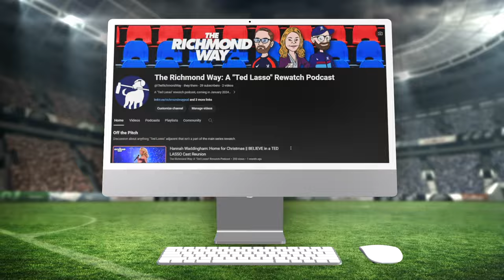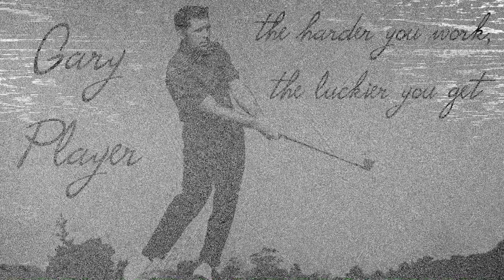Ted Lasso 1x04 REWATCH | "For the Children"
"I'm alone, Ted. Just like he said I would be if I left. I don't want to be alone."

Match 004 | Season 1, Episode 4 "For the Children"

Exploring the Emotional Impact; In episode four of season one Bonnie⁠, ⁠Mike⁠, and ⁠Marc⁠ steer well clear of table four and head to table eight, with Nate the Great. Rupert Mannion is introduced in the flesh for the first time which takes a heavy mental toll on Rebecca, and meanwhile, Ted has to squash a beef between Jamie and Roy. So sit back and enjoy a double and a single in one, a triple...

Match Highlights: The Varney Way, if beards are inherently evil, Ted's first rule of Fight Club, how Ted and Keeley are the helpers but not the helped, existential crises, TedBecca origins, plus much, much more...

Follow along with us on this journey back to Richmond!